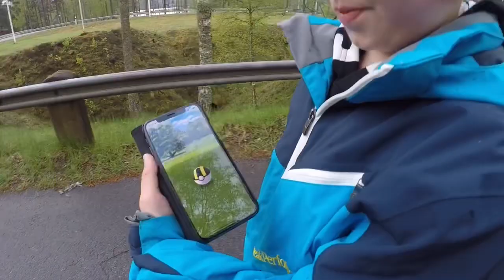ISABERG CAMPING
Vi tog en premiärtur med husvagnen till Isaberg camping utanför Gislaved. Fantastiskt ställe med mycket aktiviteter! Grym lekplats, cykelbanor, zipline, klättra i träd och mycket mer! Häng med och kolla!